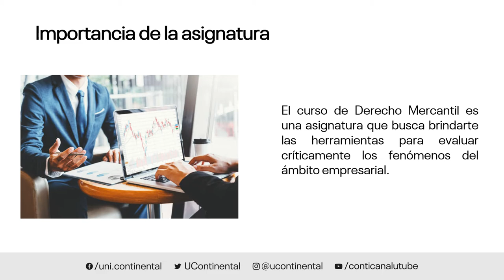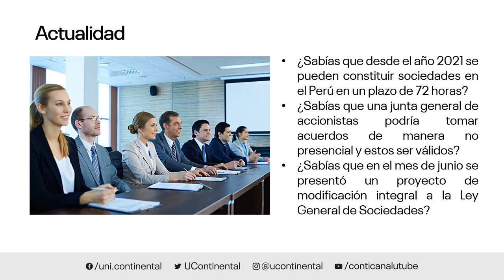Presentación de la asignatura: Derecho Mercantil